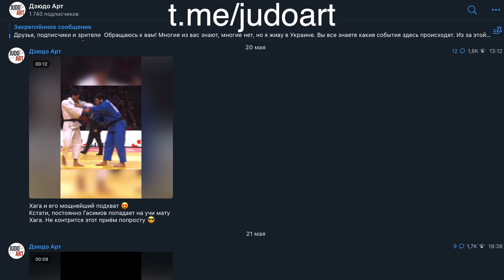Большой Шлем Тбилиси 2022 - Фавориты турнира / Кто победит?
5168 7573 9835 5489 - ПриватБанк (Украина)

Judo more than just a sport. That's the slogan of my channel and my life! Judo for the world, judo for each person. My mission - to make judo even more popular than it is now, all over the world. Judo is an amazing art, with all the traditions and a warrior's spirit.
You will find in my channel the highlights from all the judo events and a lot of judoka's highlights also. The special directions of my channel:
- Judo Highlights about japan judo and Japanese judokas
- Promo video about events
- TOPs with the best montage